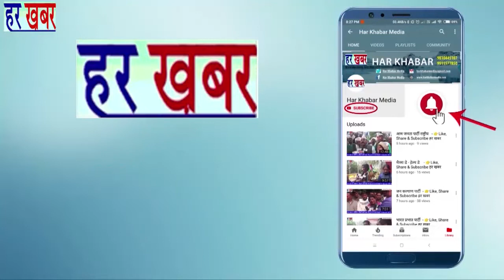ऑल असम नाथ-योगी स्टूडेंट्स यूनियन ( AANYSU ) 👉Like, Share & Subscribe हर खबर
ऑल असम नाथ-योगी स्टूडेंट्स यूनियन के बैनर के तले आज दिल्ली के जंतर मंतर पर अपनी जाति को st में लाने के लिए धरना प्रदर्शन दिल्ली के जंतर मंतर पर कर रहे है :-